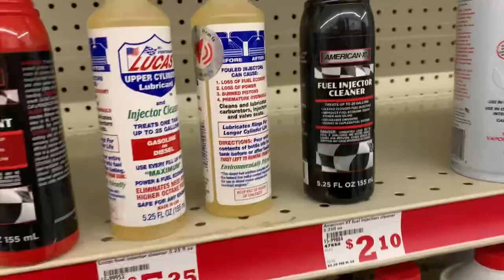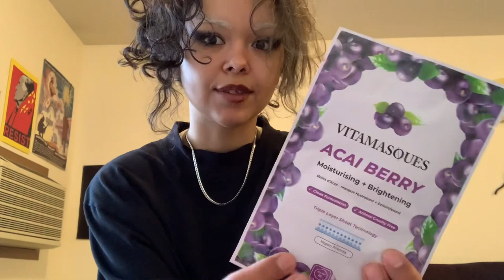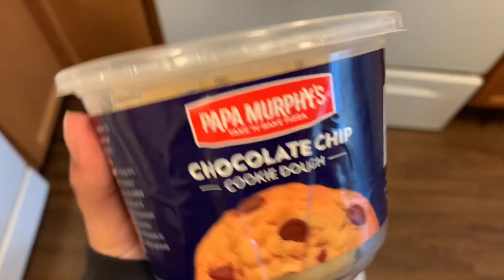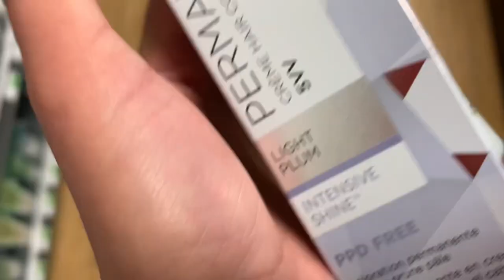recovery vlog ❤️‍🩹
this october has been pretty challenging health wise for me. being sick, fainting and getting my wisdom teeth removed. ❤️‍🩹
physical & mental health care is taking priority. i'm going to continue this journey to b a healthier version of myself, spirit and body.
anyway, here's my lil vlog of taking care of myself in ways i can record.

ig: endxnes 💟 shop ig: hypnoticheavenshop